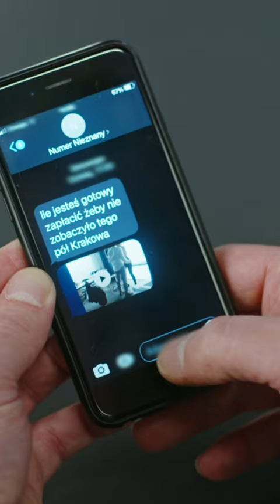Szantażują go nagraniem z jego seksem! 😱 | Papiery na szczęście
Konrad szantażuje ojca! 😱
💌 Oglądaj "Papiery na szczęście" w poniedziałki i wtorki o 18:30 w Siódemce oraz w Playerze